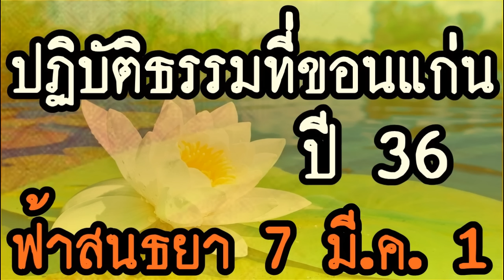[[" ฟ้าสนธยา 7 มี.ค. ตอน 1/2 (ปฏิบัติธรรมที่ขอนแก่น ปี 36) @ พระอาจารย์สมภพ โชติปัญโญ